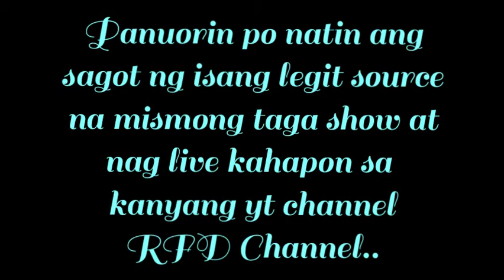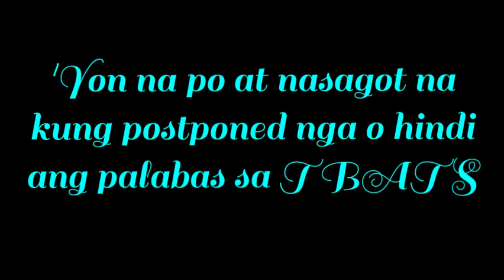HINDI POSTPONED ANG INTERVIEW KAY MYGZ MOLINO SA TBATS SA OCT.31, 2021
Video credit to: RFD Channel